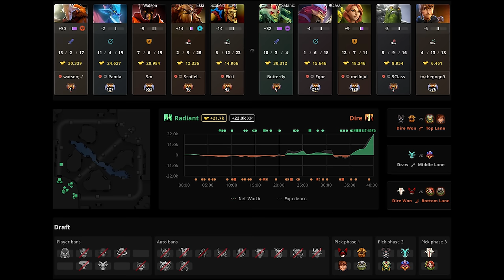ALL lanes lost - not a problem for Rank 1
Watson Juggernaut
Scofield Earthshaker
Ekki Batrider
Satanic Medusa
9Class Tiny

Win Rate production

00:00 Start
00:10 Draft Summary and player names
00:52 Laning
02:50 Getting doven
03:34 Chill farm montage
04:30 Teamfights
12:11 Rosh fight
14:35 Going high ground is hard